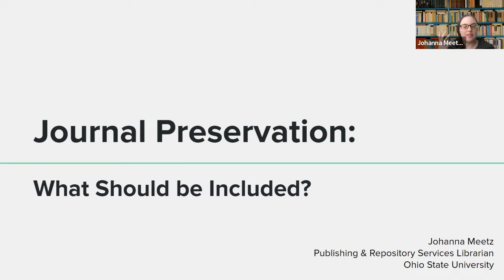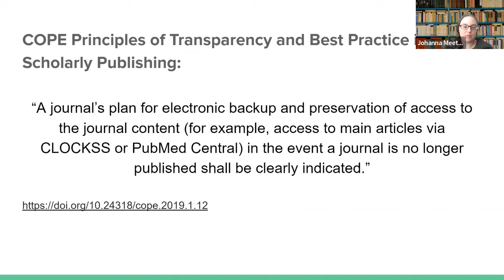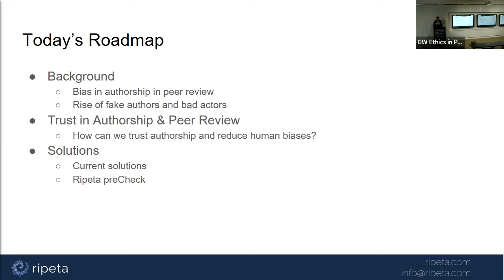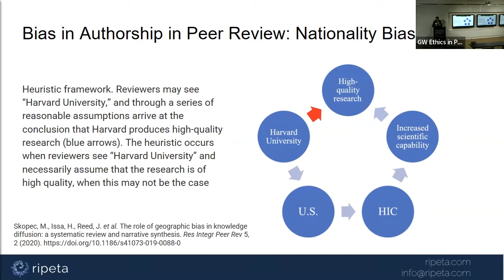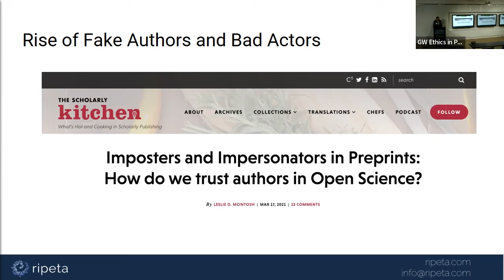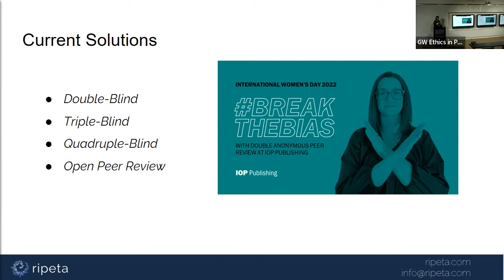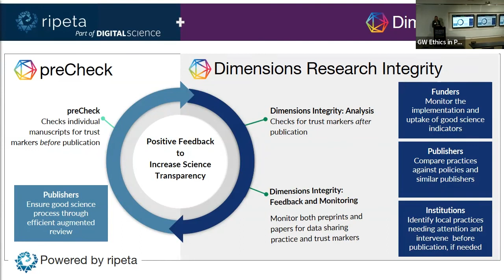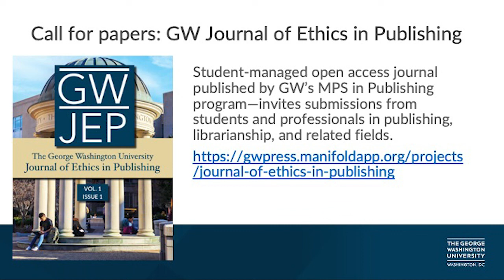Peer Review and Preservation: GW Ethics in Publishing Conference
Peer Review and Preservation

Journal Preservation: What Should be Included?
Johanna Meetz, Publishing and Repository Services Librarian, Ohio State University

Reducing Bias in Peer Review Through Automated Authorship Checks
Mary Uhlmansiek, MA, Director of Business Operations, Ripeta, part of Digital Science

GW Ethics in Publishing Conference— October 14, 2022

While preservation of journal content and its metadata is considered an integral part of publishing ethics, the preservation of other ancillary material is not often considered. My short presentation will discuss how a recent server hack brought to light the importance of these ancillary materials–in particular, our journal’s policies, and made me reconsider what materials I include when I think about preservation for our journal publishing program. It will also include a set of best practices I plan to implement moving forward for preserving not only our journals’ content and metadata, but also information found on journal websites, including policies, author guidelines, and announcements.

Johanna Meetz is the Publishing and Repository Services Librarian at Ohio State University, where she oversees the institutional repository and publishing programs. She holds an MA in Library and Information Science as well as a Graduate Certificate in Book Arts and Book Studies from The University of Iowa. She also holds an MA in Religious Studies from the University of Missouri.

Despite publisher and editor best efforts, the peer review workflow is still fraught with biases. Lee (2012) identified over 15 different ways in which bias is introduced through the peer review process. Those biases that deal with authorship are some of the most fraught given the gatekeeping that occurs and locks out diverse voices. While the work and effort to increase representation is ongoing, there are some new tools and applications that are advancing in our community to assess authorship in an unbiased manner. This presentation will highlight the historical and ongoing issues with bias in authorship and provide an overview of some of these tools.

Mary Uhlmansiek has a Masters in Clinical and Experimental Psychology and currently oversees business operations at Ripeta (@RipetaReview), part of Digital Science. She has over twenty-five years of experience in academic research, including: supporting initiatives related to data-sharing and research reproducibility; overseeing repositories and developing data use policies; implementing software solutions for research operations and data management; conducting regulatory review of research; and coordinating a sensitive research program for survivors of interpersonal violence and PTSD.